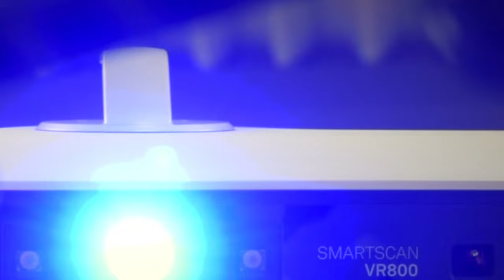Meet the new SmartScan VR800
The brand new SmartScan VR800 is Hexagon's latest innovation in structured light scanning, unlocking unprecedented productivity through speed, flexibility and automation in workflows.

A patented digital projection unit with mechanical zoom enables a part coverage of up to 800 mm. Four cameras provide a total of 80 Megapixels for extreme precision and allow for six different volumes. Resolution can be adjusted on-demand in less than three seconds without additional tools or recalibration.

The extremely reduced setup time and calibration intervals enable swift deployment, minimise downtime and immensely enhance productivity. Smart workflows are also supported by semi-automation with turntables or turn-tilt units. Through native SDK and macros to fit customers' individual needs, SmartScan VR800 is automation ready.

📰 Hexagon’s industry-first zoom-enabled optical 3D scanner provides unparalleled flexibility for inspecting complex parts